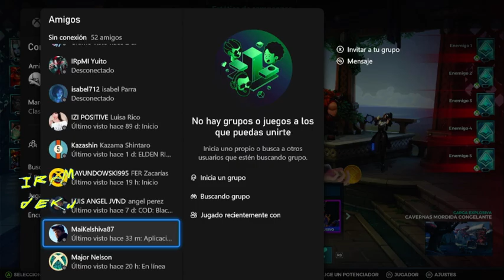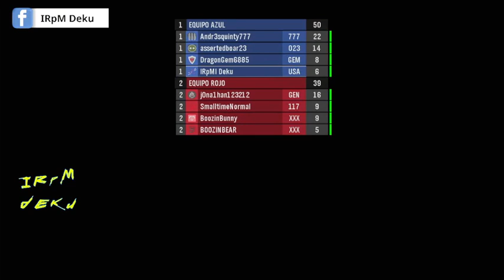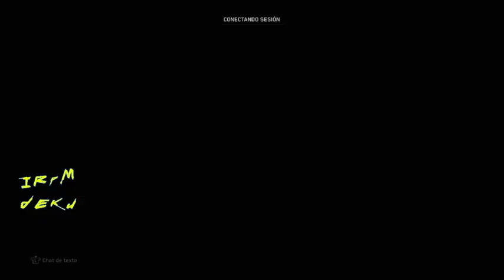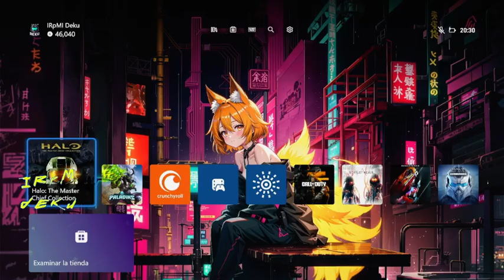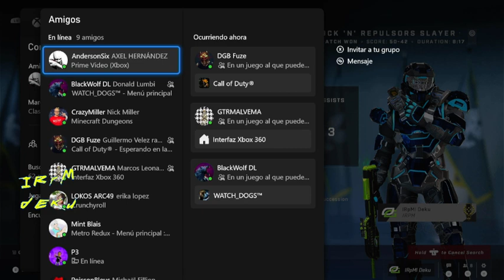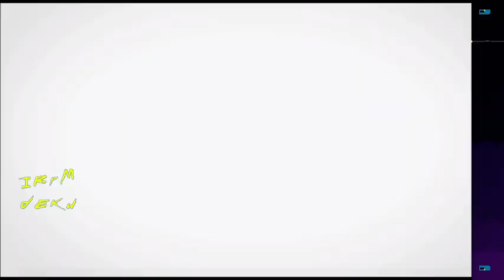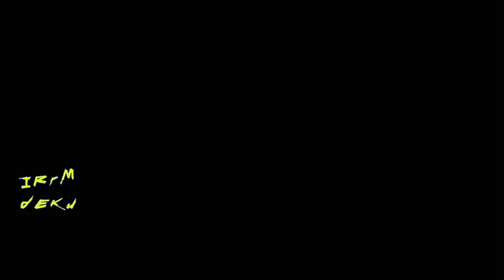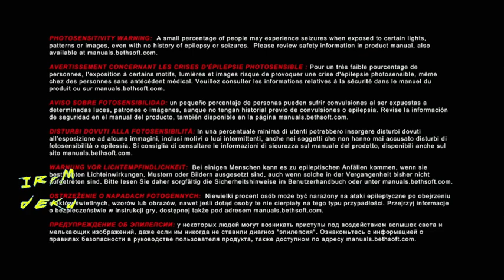De todo un poco